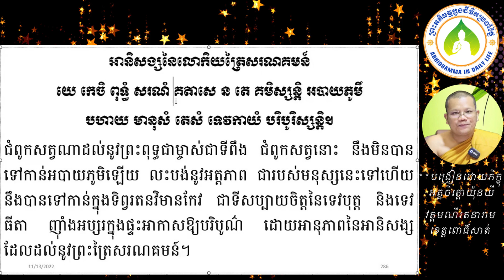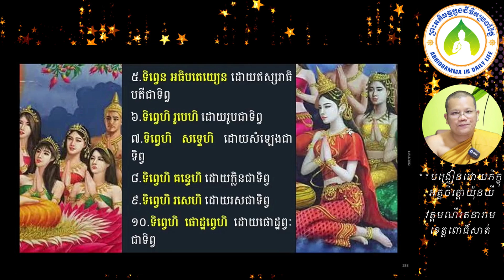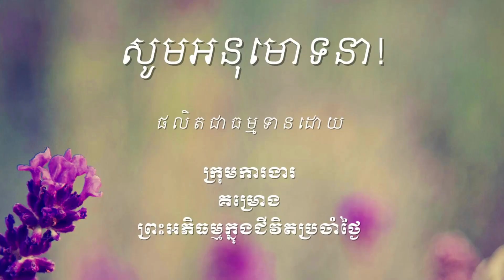339 អានិសង្សនៃលោកិយត្រៃសរណគមន៍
ឯកសារដែលសិក្សាក្នុងវីដេអូនេះអាចរកបាននៅទីនេះ http

ចិត្តដែលគេហ្វឹកហាត់បានល្អហើយ រមែងនាំសេចក្ដីសុខមកអោយ។

ចិត្តដែលគេគ្រប់គ្រោងបានល្អហើយ រមែងនាំសេចក្ដីសុខមកអោយ។